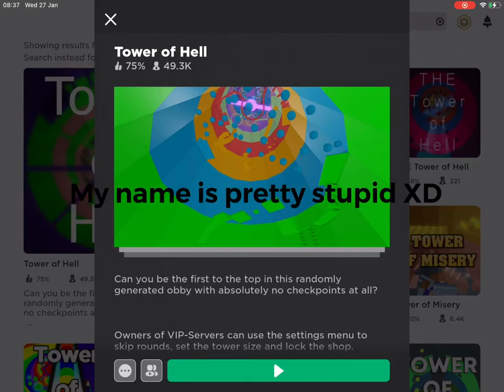Sads stuffs :( no I’m so sad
NOOOOOOOOOOOOOOOOOO
I’m actually really upset so I needed to make a video about it.